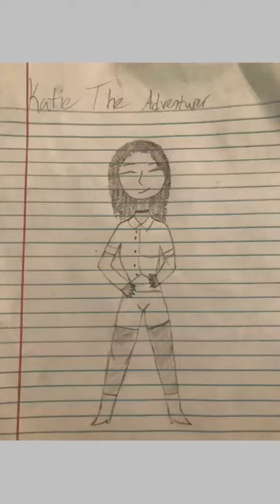Katie The Adventurer Art Video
This is the Art Process of Katie The Adventurer don’t ask why there was a color pallet mess up at the end colors are meant to be orange and blue and I was making different color variants